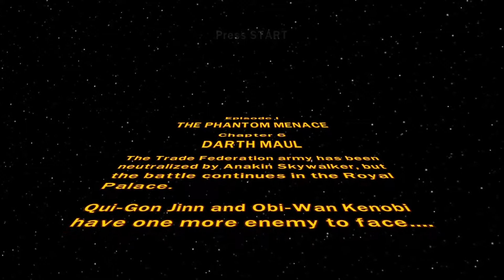LEGO StarWars: The Complete Saga - Episone 1, Chapter 6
First Look at LEGO Star Wars: The Complete Saga, a puzzle heavy, action-adventure game available for free to Xbox Live Gold Subscribers between May 16th and 31th 2017, as part of Games with Gold.